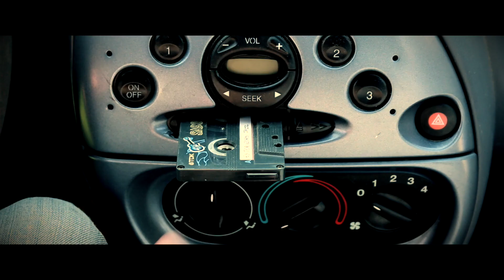PITT POULE - Le Réservoir (Paris 11ème) - 11 août 2018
Retrouvez toute notre actualité par ici mes Poulets :
Bienvenue au poulailler !